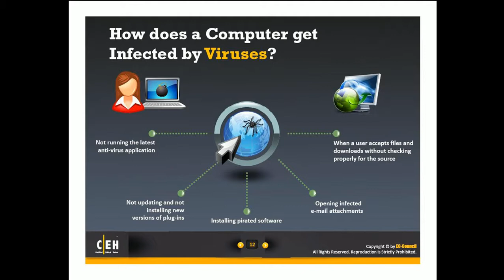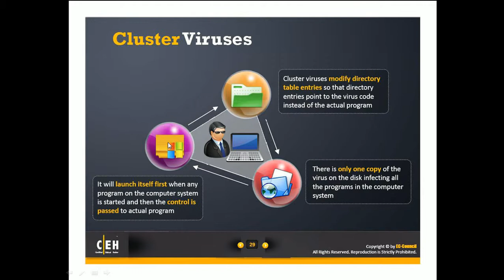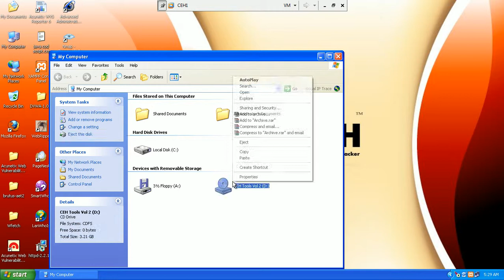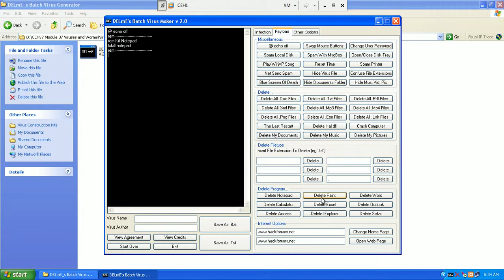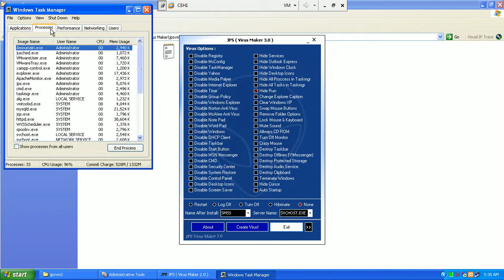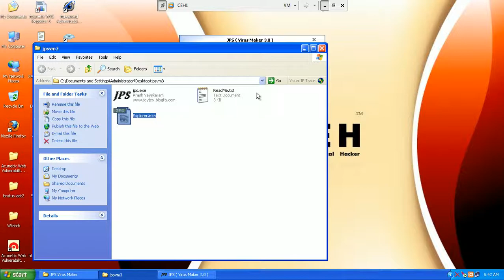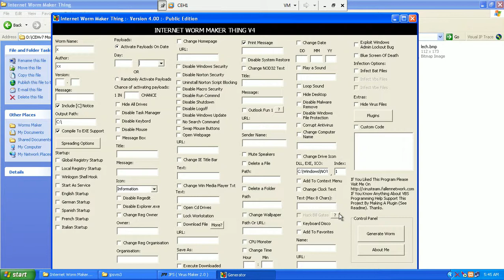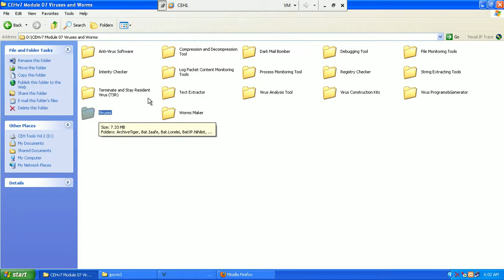10 Make Viruses and Worms